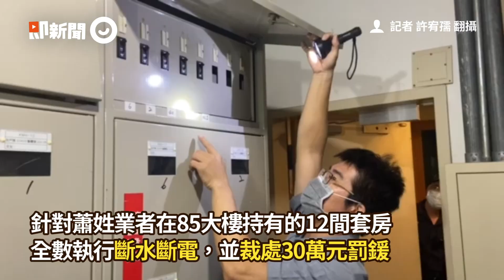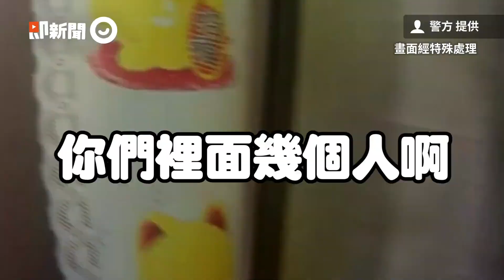85大樓日租房19天2度開毒趴 觀光局重罰30萬＋斷水電｜高雄｜毒蟲｜群聚吸毒